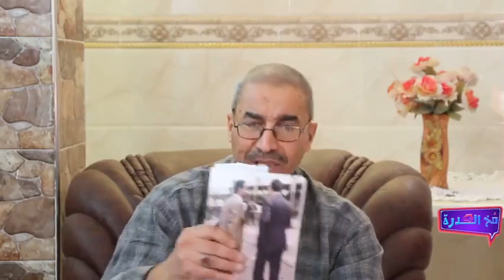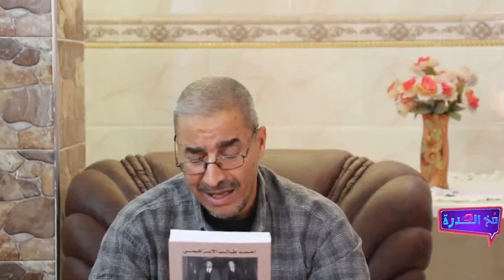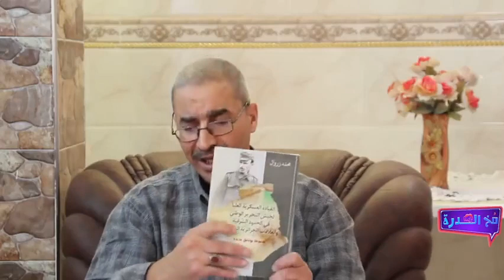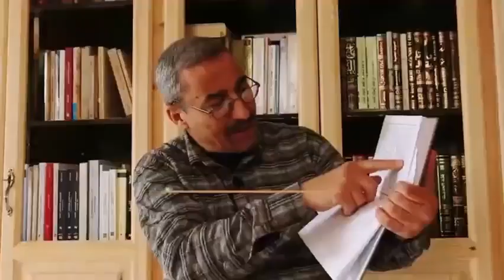الهواري بومدين الرئيس الحاضر دوما في ذاكرة الجزائرين